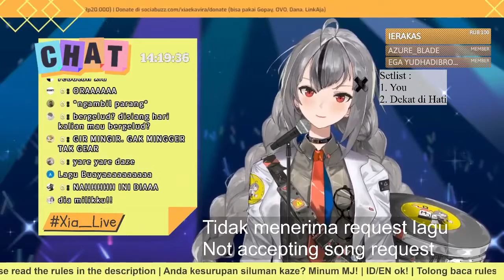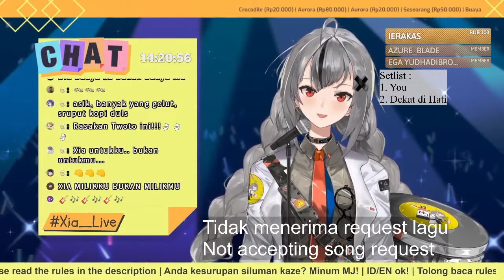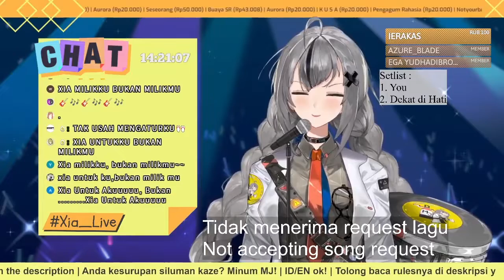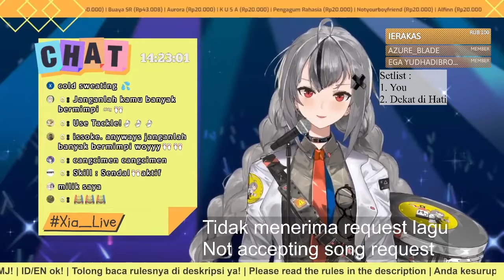Yovie & Nuno - Dia Milikku (Accoustic by Xia Ekavira)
Lagu GELUD

Jangan lupa support langsung ke channelnya Xia guys, selain nyanyi dia juga suka sepakbola dan sering main E-Football..